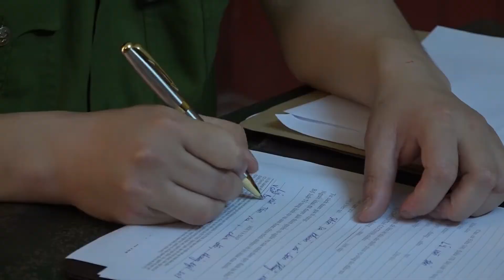Bắt Khẩn Cấp Đối Tượng Vận Chuyển 900kg Chất Cực Độc Xyanua Ở Lào Cai | Báo Dân Việt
Báo Dân Việt | Xyanua là chất cực độc, có thể giết người chỉ với một lượng rất nhỏ. Công an huyện Văn Bàn (Lào Cai) vừa bắt giữ đối tượng vận chuyển trái phép 900kg chất độc này.

Mời quý vị và các bạn xem thêm: Vụ 3 Người Trong Gia Đình Bị Sát Hại: Chủ Tịch Cà Mau Chỉ Đạo Hỏa Tốc Điều Tra Vụ Án